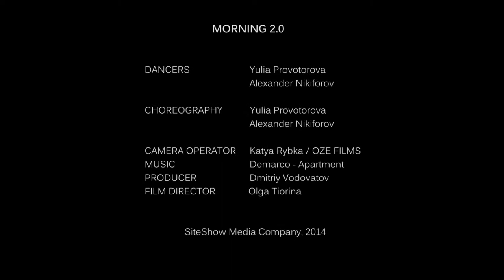Yulia Provotorova, Alexander Nikiforov || MORNING 2.0 choreography || Song: Demarco - Apartment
Video Production: OZE FILMS & SiteShow Media Company

Choreo by:
Yulia Provotorova
Alexander Nikiforov

Dancers:
Yulia Provotorova
Alexander Nikiforov